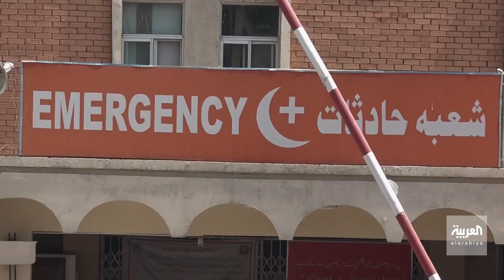كورونا يصعق باكستان.. ومخاوف من كارثة صحية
تحذيرات من كارثة صحية وتوقعات بوصول الإصابات لمليون حالة.. كورونا يتفشى في باكستان بوتيرة مخيفة وإعادة فرض الإغلاق في عدد من أحياء العاصمة

ـــــــــــــــــــــــــــــــــــــــــــــــــــــــــــــــــــــــــــــــــــــــــــــــــــــــــــــــــــــــــــــــــــــ